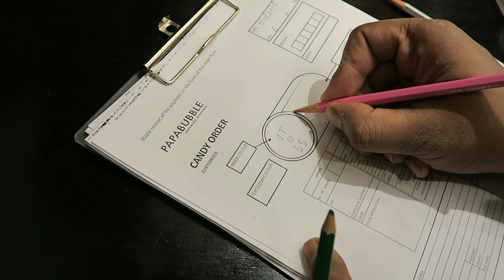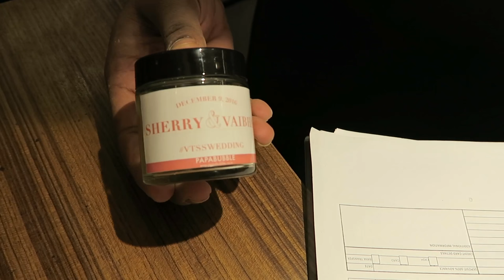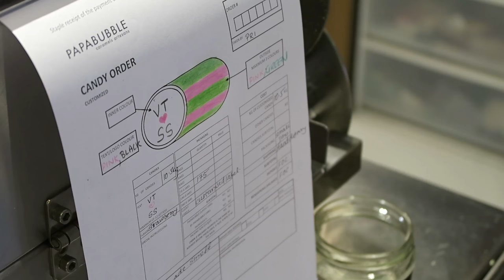Making Personalized Candy For The Wedding!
So we made some candy for our wedding at PAPABUBBLE and thought we'd share the process with you coz it was so fun!!!

G.P.O. MUMBAI
MUMBAI-400001